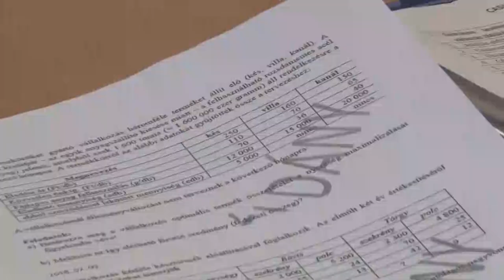Szakképzés - Paks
Jelentős érdeklődés mutatkozik a Tolna Megyei Szakképzési Centrum szakmai képzései iránt, folyamatosan indulnak az újabb és újabb képzések. Az intézmény iskoláiban jelenleg összesen 24 féle szakképesítésre jelentkezhetnek az érdeklődők.